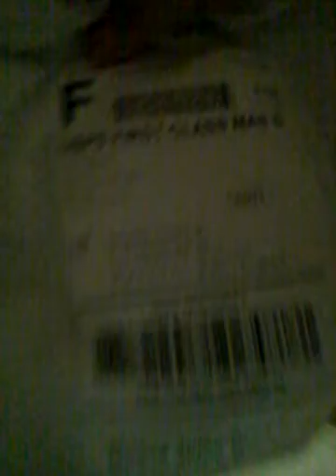Hi plus giveaway in next video